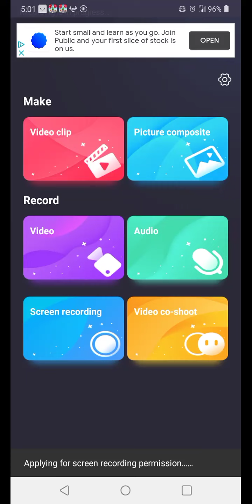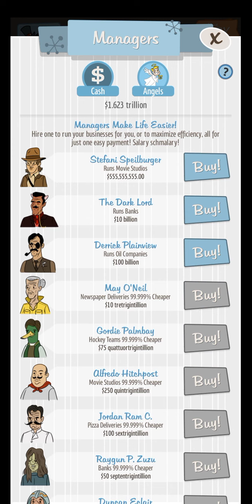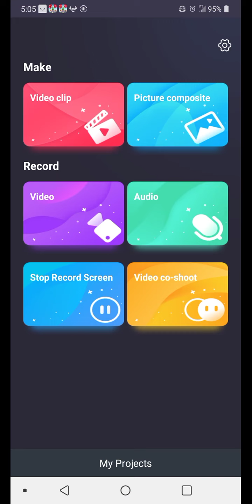ADCAP fast way to upgrade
Fastest way to upgrade